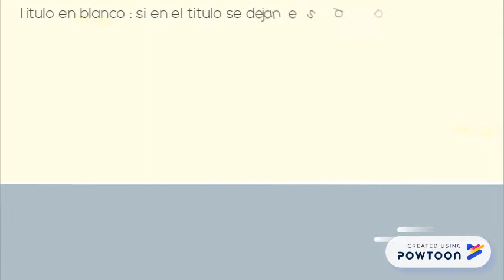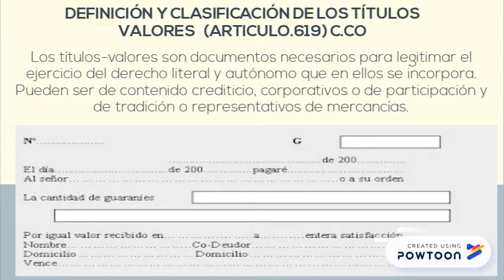TITULOS EN BLANCO 1